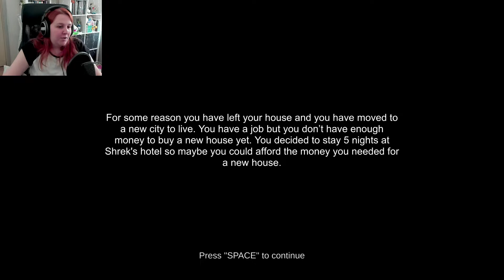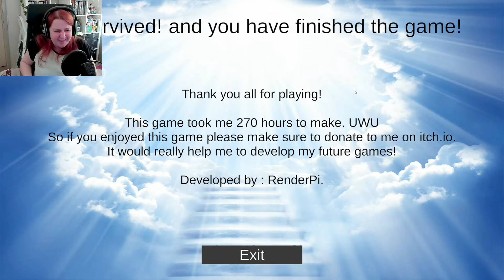What happened to DONKEY?! - 5 Nights at Shrek's Hotel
You have sold your house and you have moved to a new city to live in. You have a job but you don't have enough money to buy your new house yet. So you decided to go to Shrek's hotel for 5 nights so maybe you could afford the money you needed. The manager of the hotel is Shrek...but something is wrong with him...